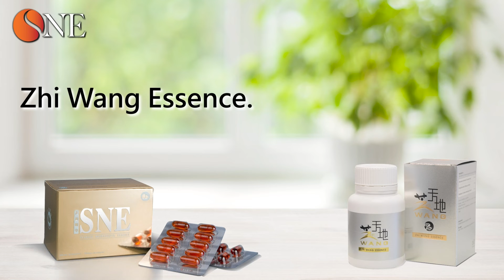Testimony Sharing 见证分享 l Kes Viral COVID-19 di Majlis Makan Malam Yong Peng, Johor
Sebuah majlis makan malam secara besar-besaran telah diadakan di sebuah dewan di Yong Peng, Johor. Majlis itu telah dihadiri oleh 144 orang tetamu dan juga terdiri daripada 2 orang (suami & isteri) ahli SNE Marketing.

Ketika makan malam itu berlangsung juga, ada 1 orang pembawa virus Covid-19 turut hadir sama dan telah menjangkiti 117 orang tetamu di dalam dewan tersebut pada malam tersebut. 2 ahli SNE yang turut hadir duduk semeja bersama 8 orang tetamu yang lain, dan 6 daripanya juga telah dijangkiti Covid-19 KECUALI 2 ahli SNE ini.

Kemudian setelah pulang kerumah, 2 orang suami isteri yang juga pengamal supplemen SNE secara konsisten, mereka juga turut membekalkan supplemen buat seluruh ahli keluarganya.
DAN alangkah bertuahnya kerana seluruh ahli keluarganya juga terselamat dari dijangkiti Covid-19 ini kecuali seorang anak mereka yang tidak mengamalkan supplemen.